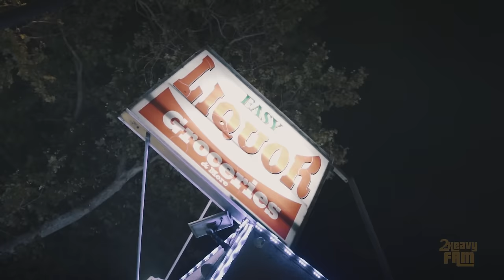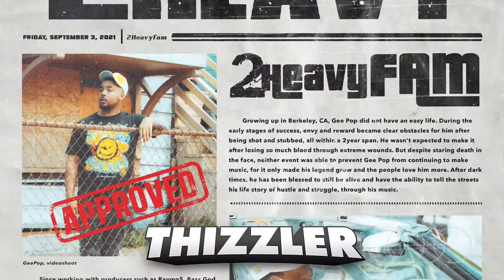Gee Pop - King Of The B (Exclusive Music Video) II Dir. IMXSEBASTIAN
Prod. Bakary Burner x Drew Banga

This new track "King Of The B" outlines Gee Pop's big dog status as a Berkeley native. It's fresh off his recently released album 2 Heavy! He's boastin' and braggin' about how good he's playing the rap game. In addition to his hometown bravado, Pop's wordplay weaves a clearer picture of how growing up in the B really had him making plays. Peep the IMXSEBASTIAN right here on Thizzler.